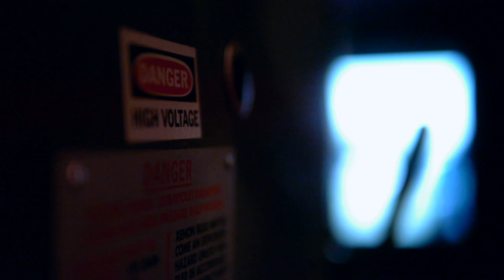Staring Eyes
A film by Erick Stoll & Chase Whiteside.

Featuring "Abillera" by The Necks.

Thanks to the Ragtag Cinema and True/False Film Festival volunteers.